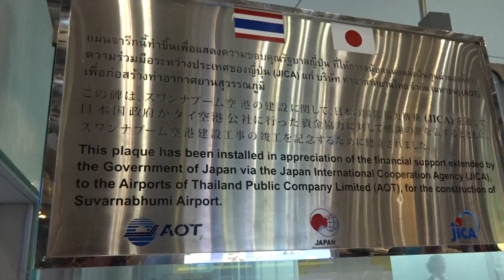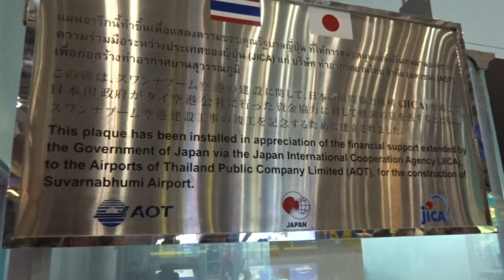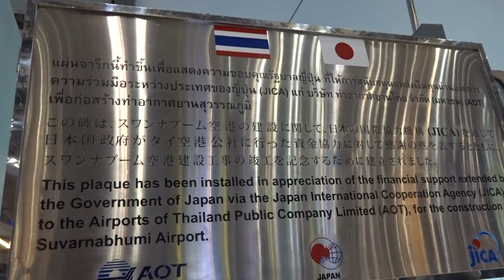アキーラさん観察①親日国タイ・日本のＯＤＡ援助への感謝の碑（空港建設援助感謝の碑）！Bangkok,Thailand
親日国タイ・バンコク・日本からのODA援助に対しての感謝の碑（空港）,Monu­­ment of thanks to ODA assistance from Japan

戦後、日本は世界の数多くの国々に資金と技術援助いわゆるODA援助をしてきました。­­アジア各国、アフリカ、東欧、旧ユーゴスラビア諸国、中南米、太平洋島嶼国、中東等­。
日本のＯＤＡ援助（資金と技術）に­より道路や学校、橋、空港等が建てられている。世­­界各地を周っていると、いたるところにその日本の援助に対しての感謝の碑を見かける­事­が出来ます。
しかし、日本が今まで多大の援助をして経済発展してきた中国や韓国は、感謝の碑を見な­­いですし、感謝どころが史実を嘘で塗り固め、恨みの心で、日本を貶める活動を国内外­で­おこなっております。
それら政府は日本がしてきた貢献を国民に伝えるべきなのですが、それをしておらず、反­­日教育にいそしんでいるのが実情です。

今までに訪問してきた国々で数多くの碑を発見。ビデオと写真におさめました。日本人の­­自分としては嬉しいものです。
タイ、ベトナム、フィリピン、パラオ、スリランカ、コソボ、セルビアの現地にて撮影

平成27年（2015年）10月にタイを2年4か月ぶりに再訪時に撮影